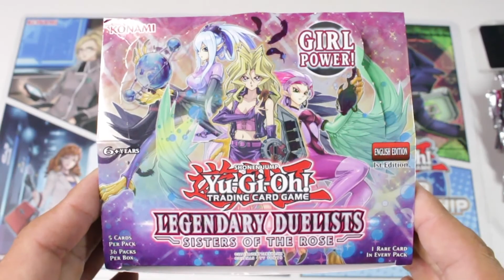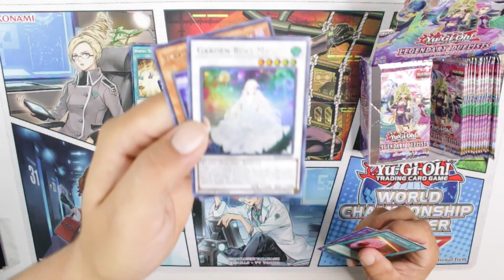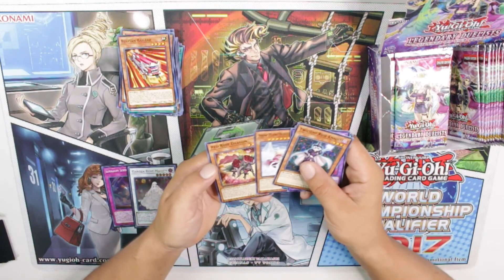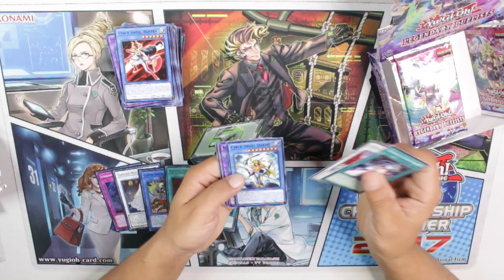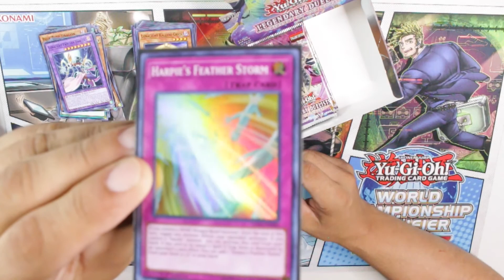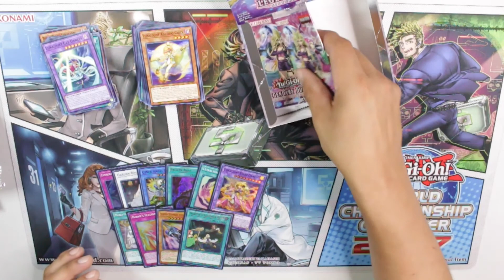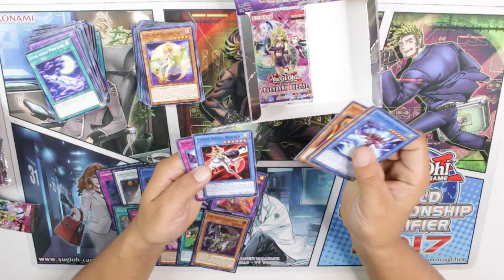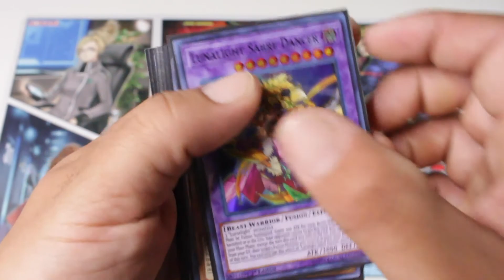Yu-Gi-Oh! Legendary Duelists Sisters of the Rose LED4 Booster Box Opening!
What's up YouTube! The Super Meta Bros are back with our first booster box opening, featuring Legendary Duelists : Sisters of the Rose! We hope you all enjoy! Stay flexin' y'all!!!